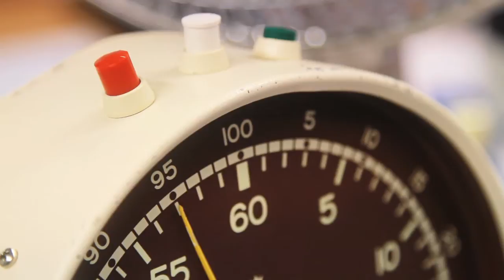Beherzt auf dem Sattel: Mit HIT zum Erfolg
Zur Verbesserung der Leistungsfähigkeit ist ein gut strukturiertes Ausdauertraining auf dem Fahrradergometer sehr effektiv. Mit der "Dauermethode" und dem "hochintensiven Intervalltraining HIT" kann jeder Patient genau so trainieren, wie es für ihn am besten ist. Antje Meissner von der Klinik für Kardiale Rehabilitation kennt die Details.